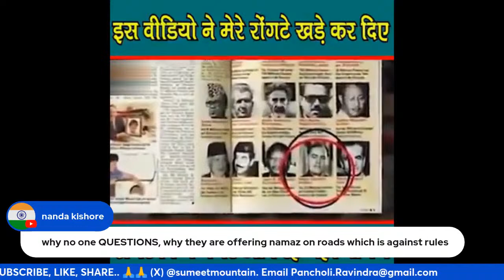Ep 645जो जागत है सो पावत है जो सोवत है सो खोवत है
जो जागत है सो पावत है जो सोवत है सो खोवत है sumeetjain ravindrapancholi modihaitohmumkinhai I
न खाता न बही, जो मौलाना कहे वही सही sumeetjain ravindrapancholi modihaitohmumkinhai congressmuktbharat आज के दिन हम यहां हैं,जनता के दरमियां हैं,यह कश्मीर है

congress corruption status
congress corruption episode 2
congress corruption video by bjp
Congress corruption song
Congress corruption debate
congress neta corruption news
XCongress mukt
Congress mukt bharat
congress mukt bharat whatsapp status
congress mukt bharat modi
congress mukt bharat ashok gehlot
congress mukt bharat rahul gandhi
congress mukt bharat status

kisan andolan delhi start date
kisan andolan delhi
corrupt judge
corrupt judge sentenced
corrupt judge caught in india
corrupt judges caught and jailed for a lifetime
corrupt judge alpha sans theme
corrupt judge law and order svu
corrupt judge cleric sword
corrupt judges documentary
corrupt judge sisamnes
corrupt judge law and order
corrupt judge theme
modi vs rahul
modi vs rahul gandhi
modi vs rahul gandhi today
modi vs rahul gandhi public opinion
modi vs rahul
modi vs rahul gandhi sansad bhavan
modi vs rahul gandhi comedy
modi vs rahul gandhi english speech
modi vs rahul comedy
modi vs rahul gandhi cartoon
modi vs rahul in parliament
modi best|
modi best speech
modi best momnents
modi best speech hindi
modi best singer award
modi best speech lok sabha
modi best song
modi best dialogue
modi best singer
modi best video
modi best mimicry
modi vs
modi vs salman khan
dy chandrachud entry
dy chandrachud supreme court live
cji chandrachud live
cji chandrachud speech
dy chandrachud live
chandrachud song
dy chandrachud lecture
dy chandrachud
dy chandrachud speech
dy chandrachud family
dy chandrachud interview
dy chandrachud biography
dy chandrachud speech in hindi
dy chandrachud status
dy chandrachud daughter
dy chandrachud marathi
dy chandrachud oath ceremony
supreme court live today
supreme court
supreme court live
supreme court decision today
supreme court pakistan
supreme court affirmative action
supreme court live today india
supreme court live today pakistan
supreme court briefs
supreme court live today maharashtra
supreme court india live
supremne court iindia
supreme court india manipur
supreme court indian polity
supreme court indian constitution
supreme court india same s*x
supreme court indian polity by khan sir
supreme court india hearing video
supreme court independence day celebration
supreme court india news
corrupt judge sentenced
corrupt judges documentary
corrupt judge sisamnes

# entry

corrupt judge sentenced
corrupt judges documentary
corrupt judge sisamnes